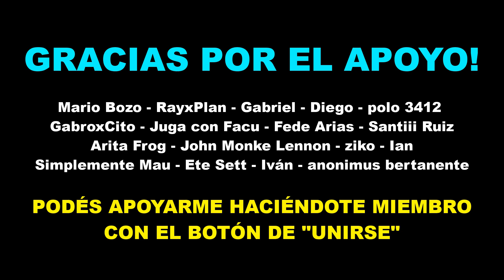FUNCIONA NEEKO SOPORTE? *RANKEO EN MI CUENTA OTP PARA COMPROBAR SI SIRVE EN EL META ACTUAL*